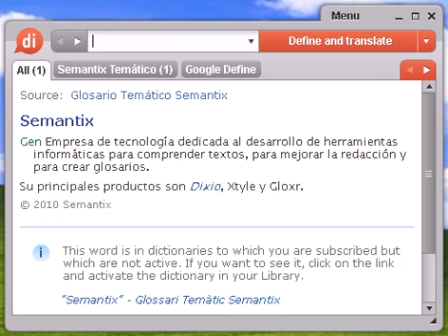Definición de deontología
Source:  Glosario Temático Semantix deontología RR.PP. Deberes y obligaciones morales que han de cumplir los profesionales de una rama determinada.

deontología, diccionario, definición, significado, español, castellano, dixio, deontologías